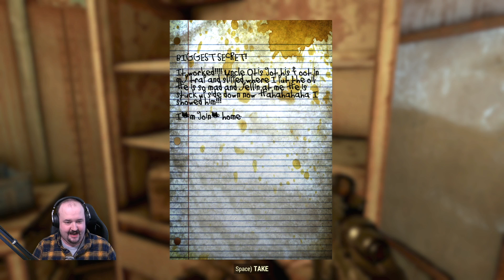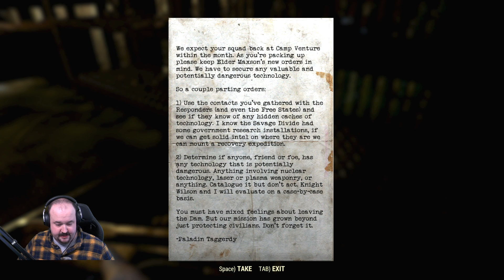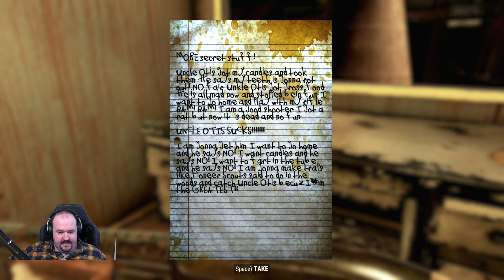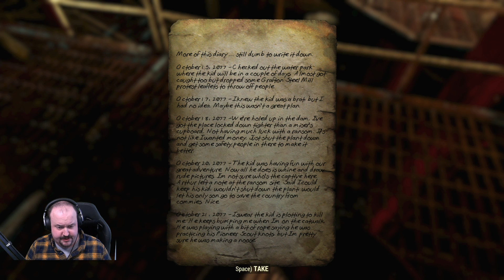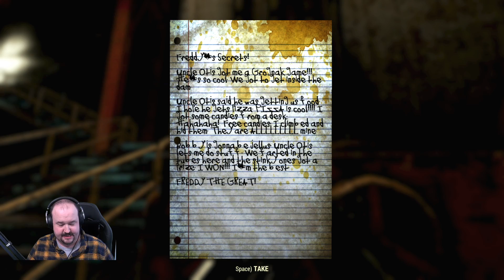Let's Play Fallout 76 Wastelanders - New NPCS and Quests! - Part 17